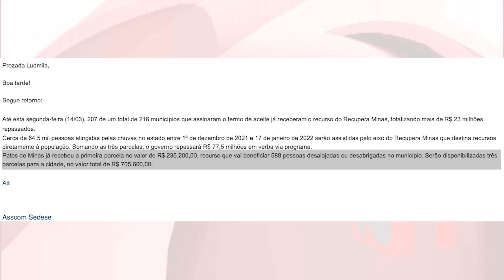PREFEITURA NÃO PREENCHE PLANOTRABALHO RECUPERAMINAS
A prefeitura de Patos de Minas não preencheu o Plano de Trabalho para que as famílias que foram atingidas pelas chuvas possam receber auxílio do Governo de Minas.